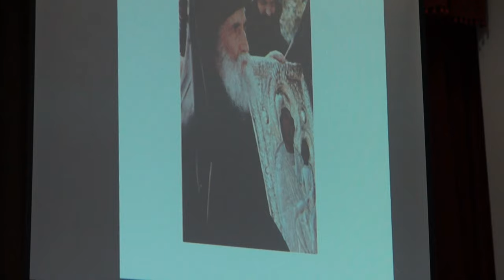Άγιος Παΐσιος Αγιορείτης - Ομιλία Μητροπολίτου Μόρφου Νεοφύτου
Ο Μητροπολίτης Μόρφου Νεόφυτος σκιαγραφεί την προσωπικότητα και την αγιότητα του Αγίου Παϊσίου του Αγιορείτου, όπως ο ίδιος Tον γνώρισε.  Η ομιλία πραγματοποιήθηκε στην αίθουσα της Ενορίας Αποστόλου Βαρνάβα και Μακαρίου Δασούπολης σε εκδήλωση που διοργανώθηκε από την Ενορία Αποστόλου Ανδρέα Συνοικισμού ΣΤΡΟΒΟΛΟΣ 3 Λευκωσίας Κύπρου.